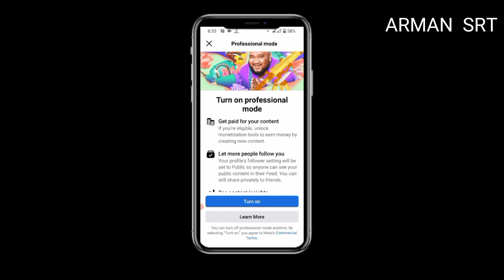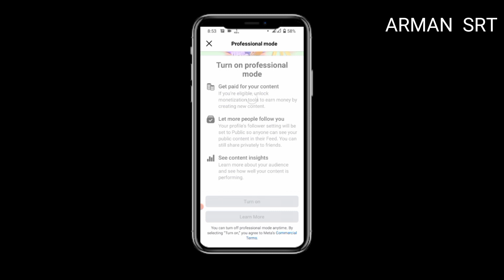How to turn on professional mood on Facebook.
Today you will learn how to turn on professional mood on Facebook, if you turn on professional mood, or if you turn it on, you can earn money from your Facebook profile without opening a separate Facebook page, Facebook is launching a bonus program for you, you want to know from me how Turn on the professional moodDo, that's what I tried to show you in today's video, thanks for staying with ARMAN SRT..